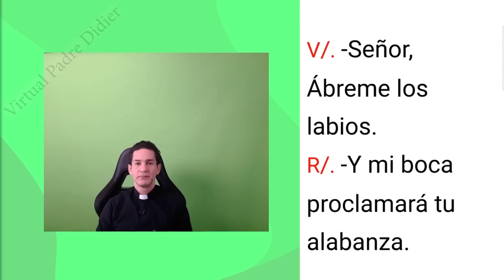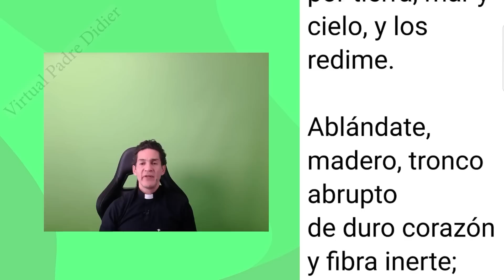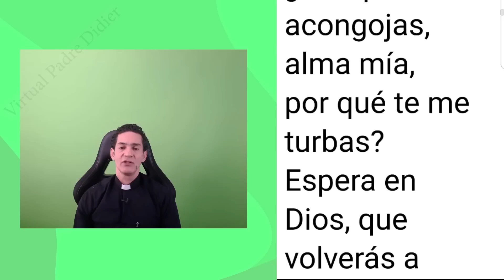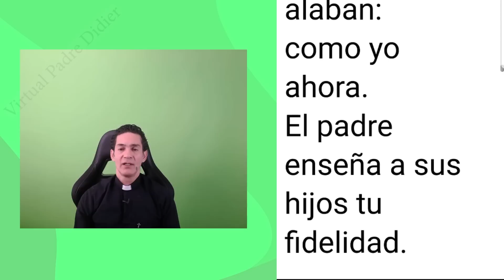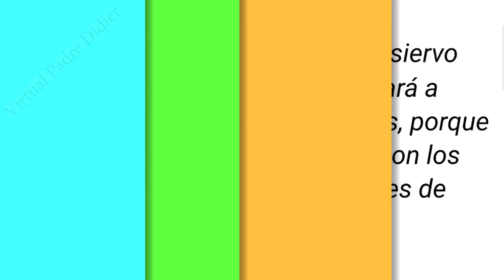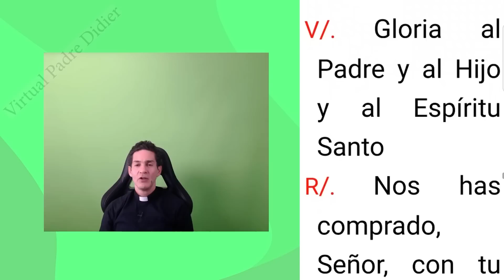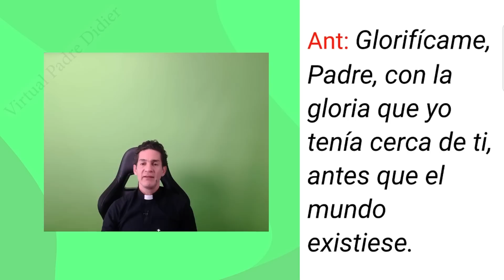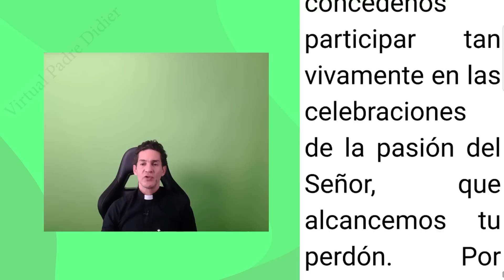Laudes de hoy MARTES SANTO. 4 abril 2023. Oración de la mañana. Padre Didier